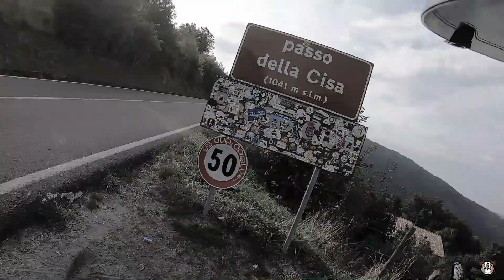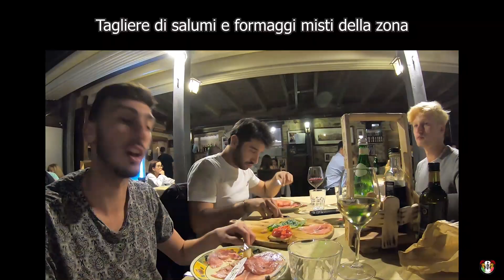TUSCANY - VLOG | EP. 2 - Abetone, Lucca e Monteriggioni 🤩 | Il nostro primo OFF-ROAD finito male?! 😥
Un secondo giorno emozionante tra i monti della Garfagnana, la splendida Lucca e il primo assaggio di colli Toscani!!
Seguiteci in questo viaggio e nel prossimo episodio vi faremo divertire!

Attrezzatura VLOG:
-GoPro HERO7 Black
-GoPro HERO4
-GoPro HERO7 Silver
-Nilox EVO 4k
-Batterie Telesin
-Kit Go Pro
-Microfono Boya
-Adattatore Microfono